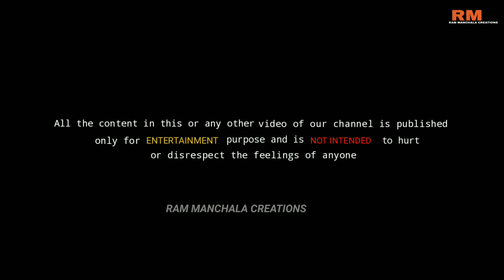Comment Trolling Prank in Telugu | girls and boys | Prank in Hyderabad 2021 | ram manchala creations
THESE ARE OUR REMAINING PRANKS 😍👇..U CAN SEE THIS TOO..

PLEASE SHARE LINK TO UR BUDDY'S , WHOM U WANT TO SEE SMILE ON THEIR FACES 🙂